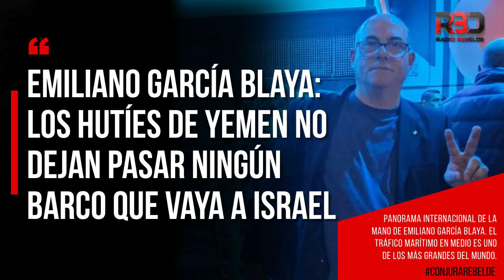Emiliano García Blaya: Los hutíes de Yemen no dejan pasar ningún barco que vaya a Israel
Panorama Internacional de la mano de Emiliano García Blaya. El tráfico marítimo en Medio es uno de los más grandes del mundo. Por el conflicto con Israel, los hutíes prohíben el comercio marítimo de estadounidenses o británicos o que naveguen con sus banderas.